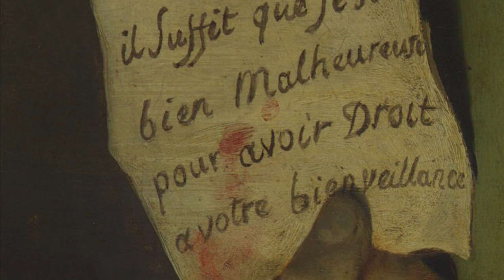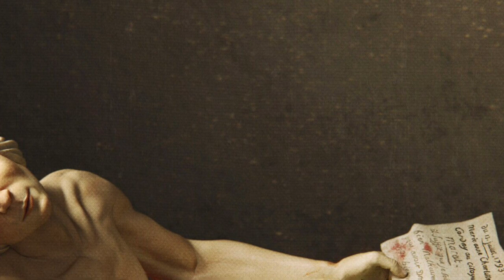DEATH OF MARAT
The death of Jean-Paul Marat 1793.
Oil painting by Jacques-Louis David.
Music By Simon Fisher Turner from the Film Caravaggio 1610 (Umber Wastes).